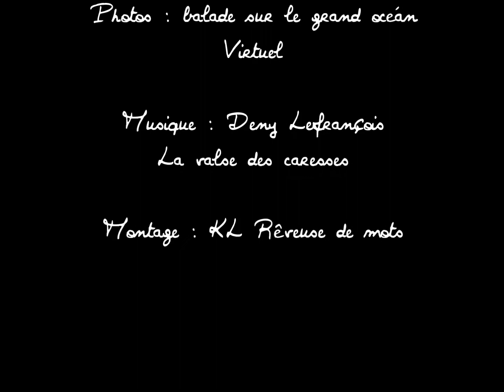Deny Lefrançois La valse des caresses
Ballade d'Ailleurs